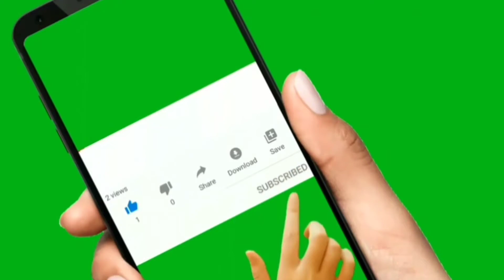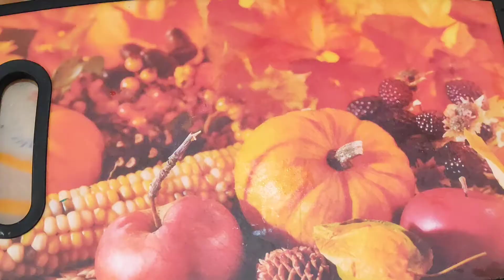ఉగాది పచ్చడి||Ugadi Pachadi Recipe In Telugu||షడ్రుచుల ఉగాది పచ్చడి||Siri Home Channel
Ugadi Pachadi Recipe In Telugu|షడ్రుచుల ఉగాది పచ్చడి|Siri Home Channel